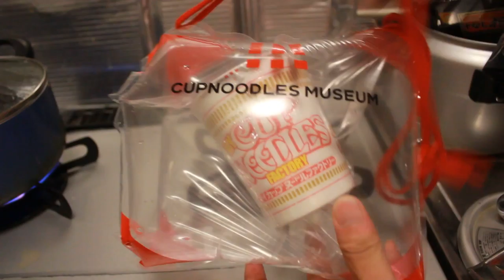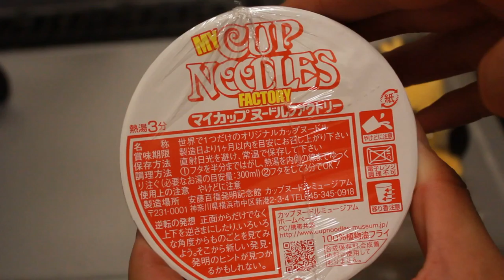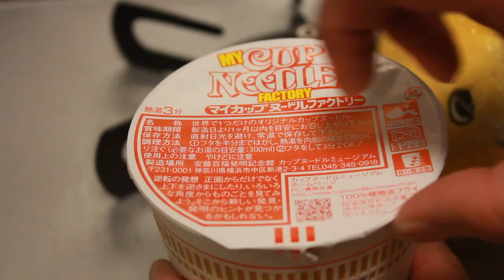オリジナルカップメンの開封